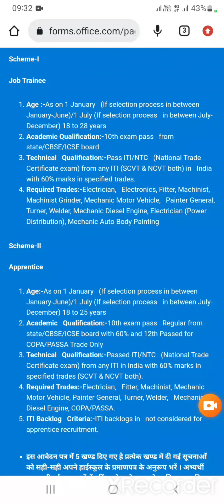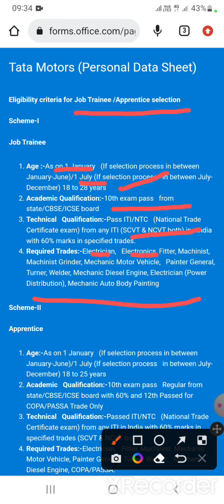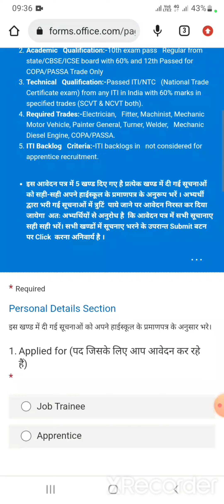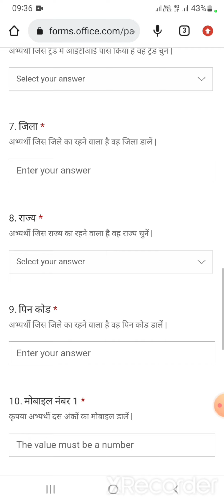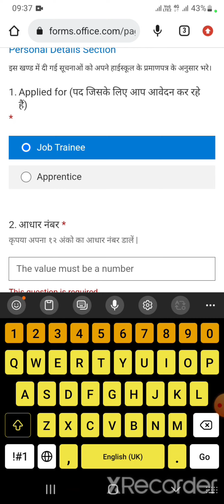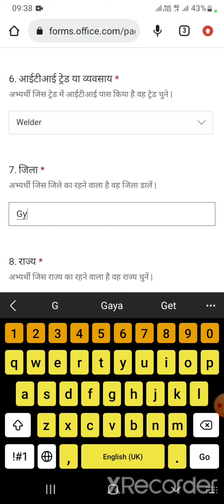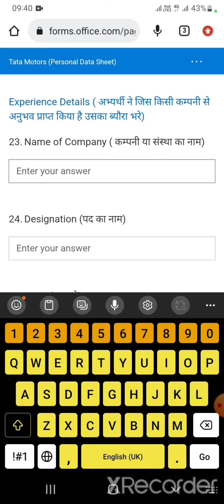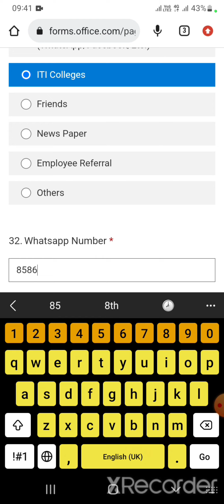टाटा मोटर्स में iti पर निकली भर्ती 2022